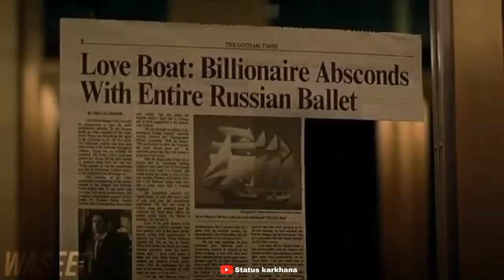Batman whatsApp status | Batman Attitude status | Do you belid status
Batman whatsApp status | Batman status | Batman Attitude status | Do you belid status
75 years of batman whatsapp status,